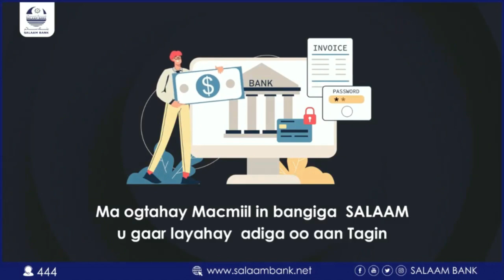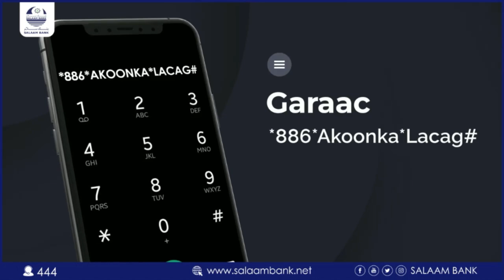Afhayeenka Isimada Dhaqanka SSC-KHATUMO Garaad Cabdisalaan oo ka warbixiyay Shir Isimada u furmay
Afhayeenka Isimada Dhaqanka SSC-KHATUMO Garaad Cabdisalaan ayaa ka warbixiyay Shir Isimada ugu furmay Saakay degmada Fiq-Fuliye.

Maxamed koronto | Daljir laascaanood